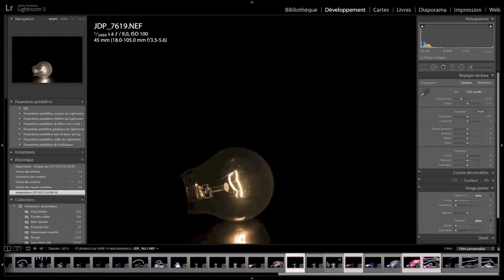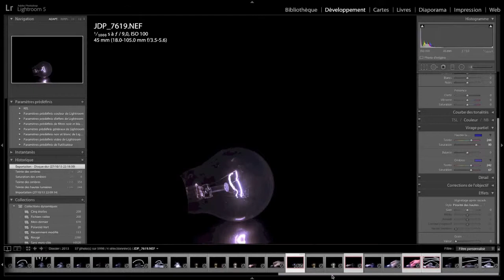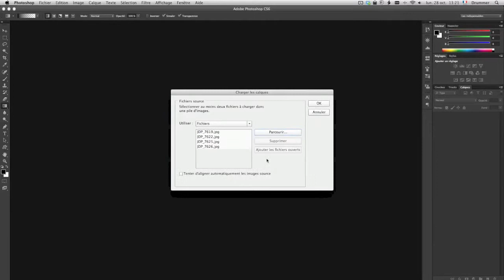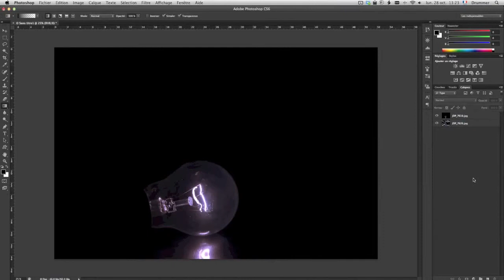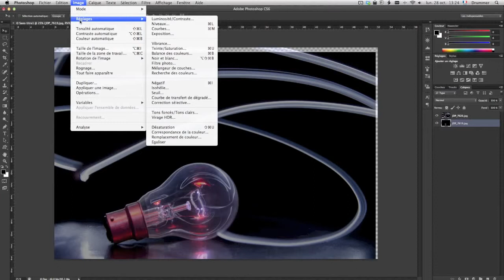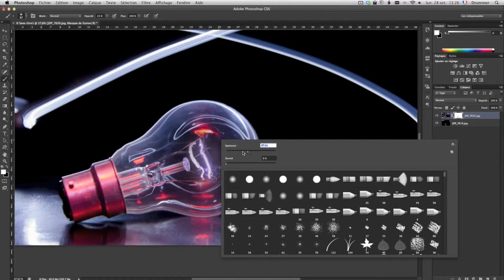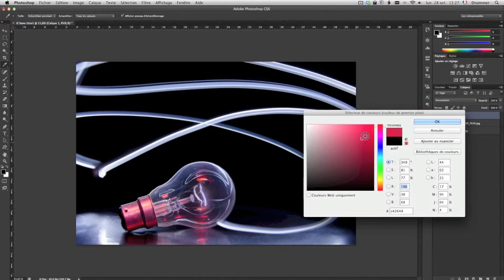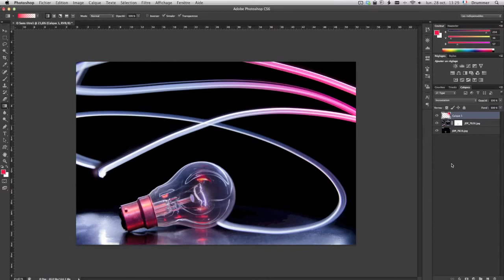Photographier une ampoule ON/OFF + Light Painting + Montage Photoshop - Tuto Photo - HD